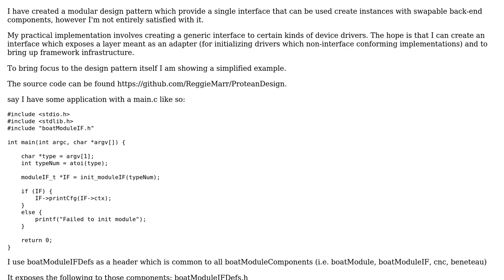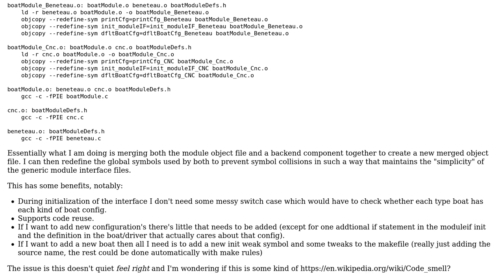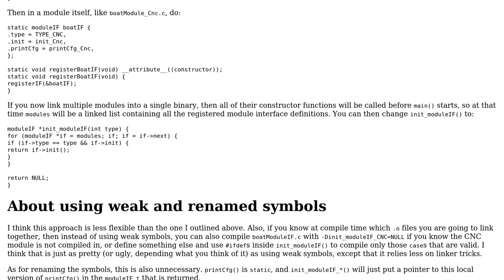Modular Design Patterns in C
With thanks & praise to God, and with thanks to the many people who have made this project possible! | Content (except music & images) licensed under CC BY-SA | Music | Images & others | With thanks to user Reginald Marr user G. Sliepen and the Stack Exchange Network Trademarks are property of their respective owners. You are responsible for your own actions.